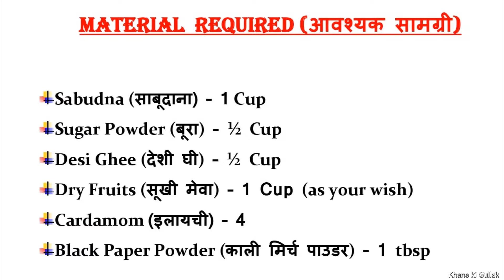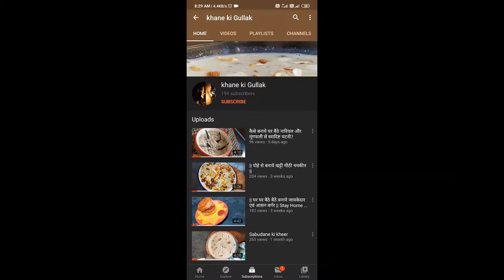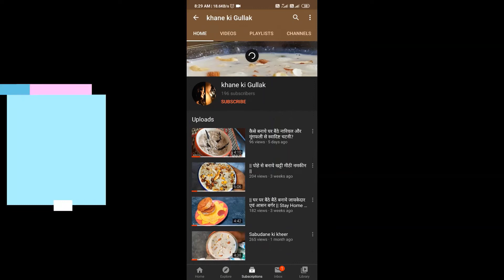Sabudana Ke Laddu || Navratri Special || Recipe || Vrat ke laddoo || Khane Ki Gullak By Simran Gupta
Hello friends
I Simran Gupta welcome all of you to our channel Khane Ki Gullak.
Today we are going to make fast special Sabudane ke  ladoo

Sabudana - 1 cup
Boora - 1/2 cup
Desi Ghee - 1/2 cup
Dry fruits - 1 cup (as your wish)
cardamom powder - 1/2 tbsp
freshly ground black pepper - 1/2 tbsp
To decorate - almonds
Khadai, Mixer Grinder
 Don't forget to watch this video completely, if you watch this video completely, then you can feed your family by making a delicious and healthy dish and those who do not know how to cook can also learn to make something from our channel.
See you with a new recipe
Your love is very important to me, just as you have subscribed to 400+ of my friends, likewise get more subscribe on this cooking channel so that we can extend this family further.